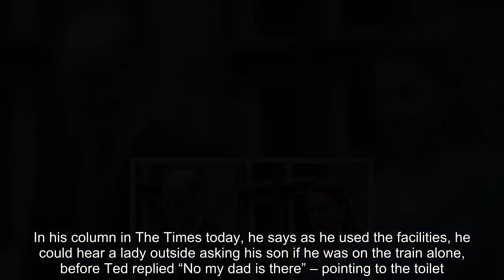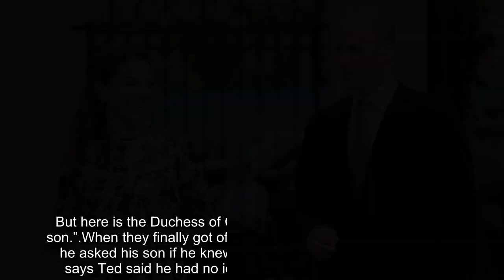Recently Kate and William don't go to events together!